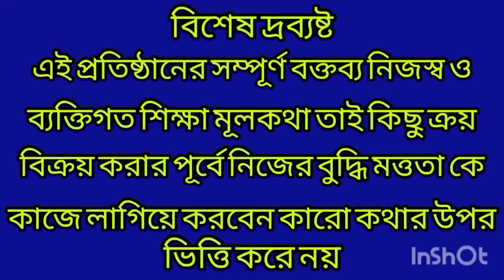ডুয়ার্সের ফালাকাটায় পাঁচমাইল পাইকারি বাজারে কাঁচা মালের দর দেখুন/ DooarsVegetables market .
Created by InShot ফালাকাটায় পাঁচমাইল পাইকারি বাজারে কাঁচা মালের দর দেখুন/ DooarsVegetables market .
নমস্কার, আজ উত্তর বঙ্গের ডুয়ার্সের ফালাকাটায় পাইকারি সবজির বাজার মূল্য কত টাকা সস্তা দামের। তার তথ্য তুলে ধরলাম। ভিডিও টি দেখুন প্লীজ সাপোর্ট করুন সহযোগিতা করুন প্লীজ ❤❤🙏🏾🙏🏾💪💪